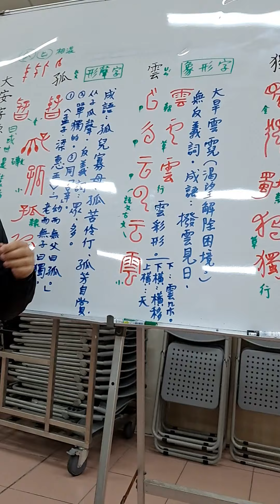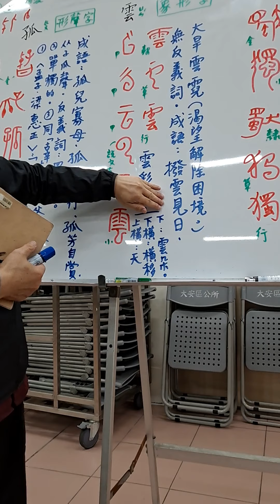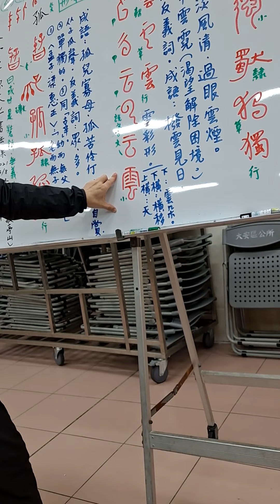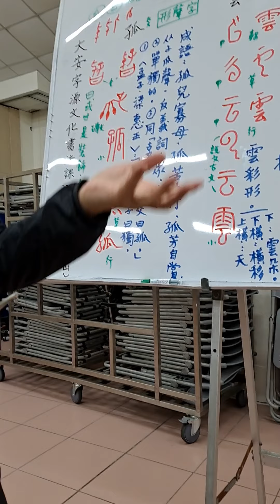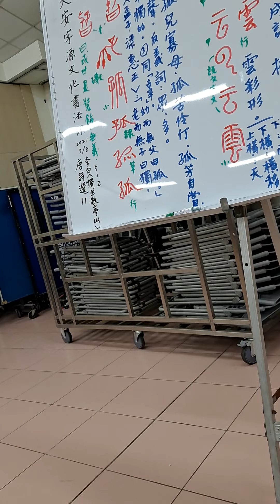20210308陳一郎師講解「雲」字字義字形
小篆後加雨增加其解釋的廣度，云的第一個短橫為天；第二個短橫為雲的移動方向；下方為雲的形狀。